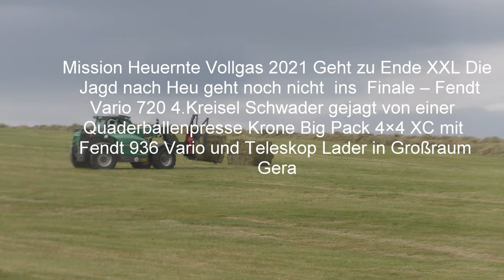Heuernte 2021 Die Jagd nach Geht zu Ende Quaderballenpresse Krone Big Pack mit Fendt 936 Vario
Mission Heuernte Vollgas 2021 XXL Die Jagd nach Heu geht noch nicht  ins  Finale – Fendt Vario 720 4 .Kreisel Schwader gejagt von einer Quaderballenpresse Krone Big Pack 4×4 XC mit Fendt 936 Vario Großraum Gera